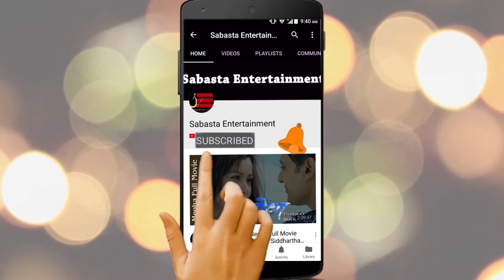तिन स्टारको धमाकेदार इन्ट्री,मिडियामा सलिन र प्रदीप खुल्दा अनमोल खुलेनन् || Kamana Award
तिन स्टारको धमाकेदार इन्ट्री,मिडियामा सलिन र प्रदीप खुल्दा अनमोल खुलेनन् || Kamana Award || Anmol Kc,Pradeep Khadka,SalinMan Baniya ||